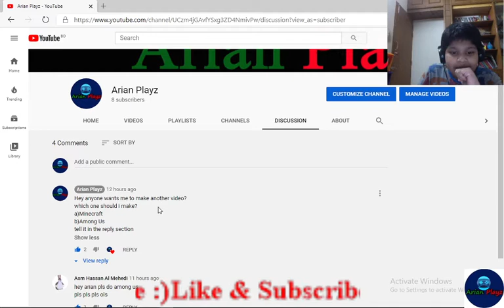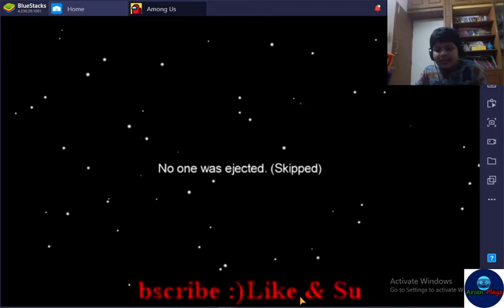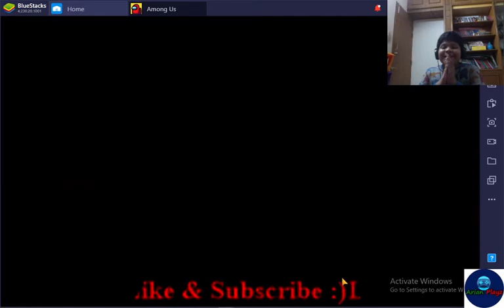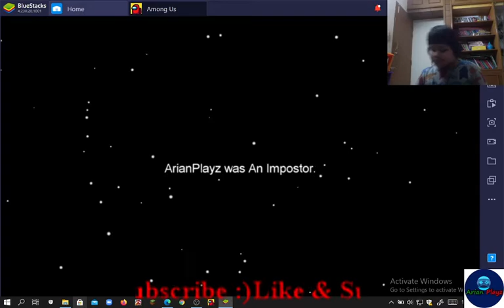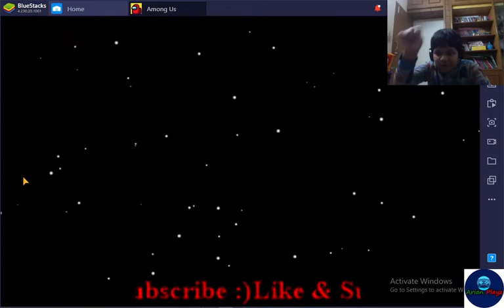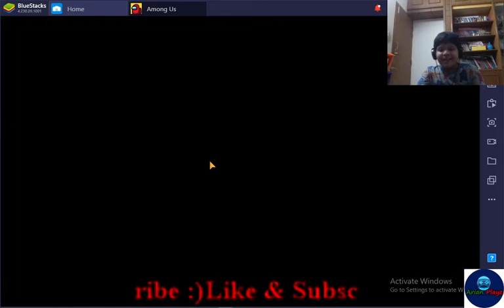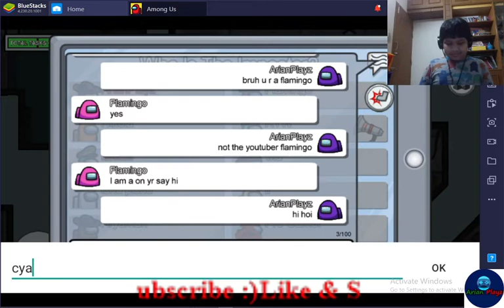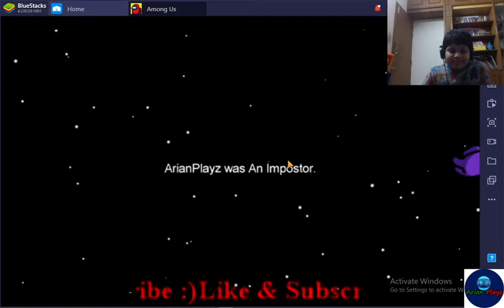Playing among us for the first time.[you guys voted for this]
Sorry that the video is like a hour.